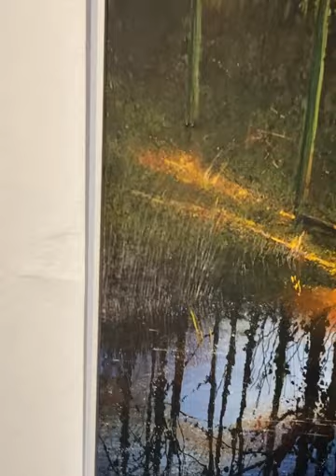Paul Freeman 'Painting Light'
Paul Freeman solo exhibition at Courtney Gallery, Ashbourne.